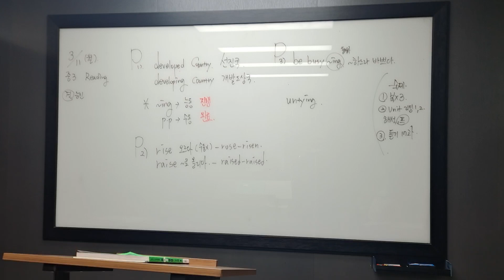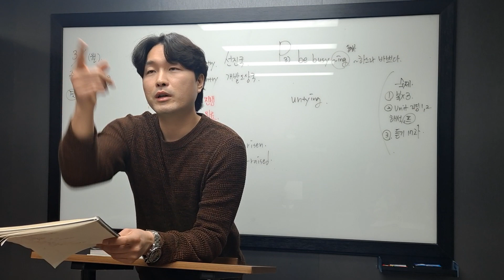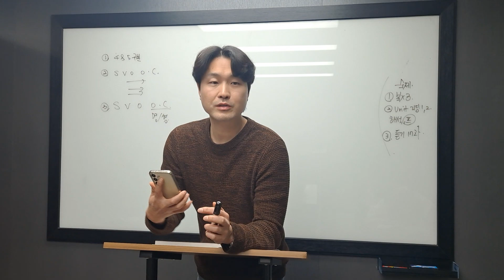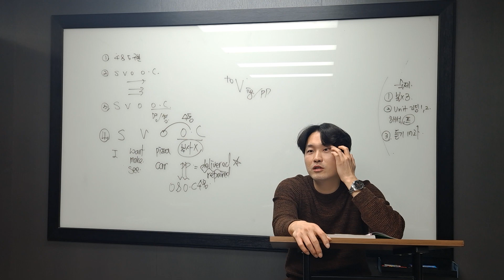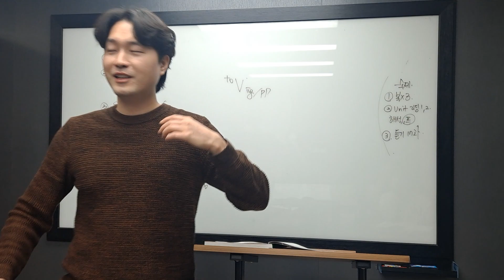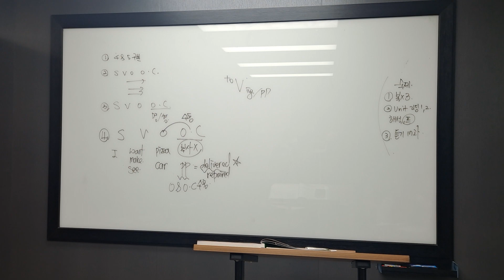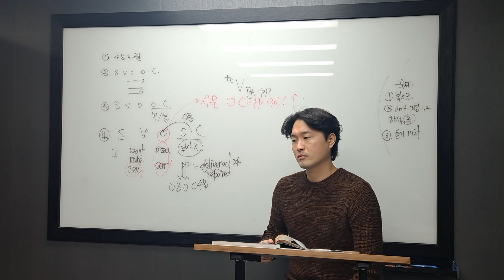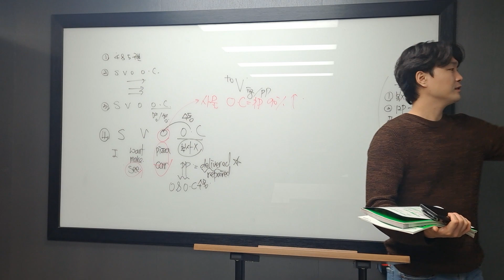3월11일 월 문법 중3 승진 1